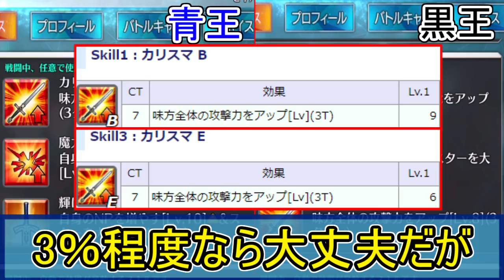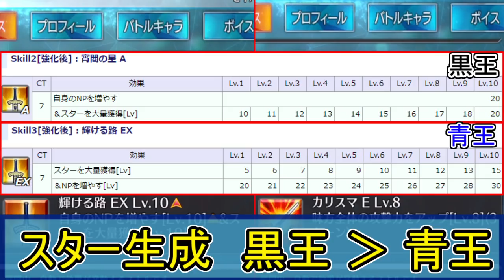【FGO】青王と強化された黒王どっちが使いやすい？【Fate/Grand Order】